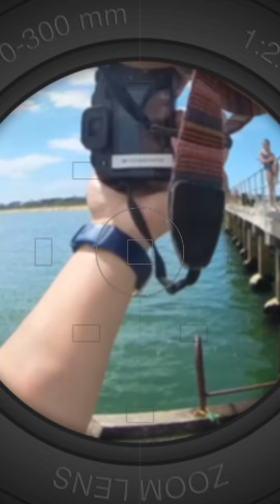Another group of fun people jumping off a pier on a beautiful day in Melbourne.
Beautiful people of Melbourne - Street portrait photography of strangers.